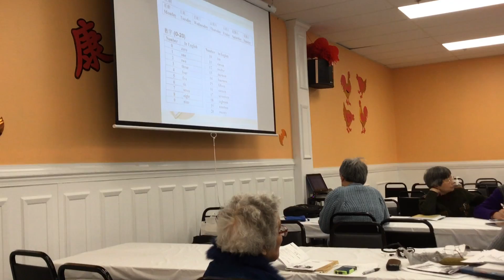康乐之家老人们在听计算机和英语课